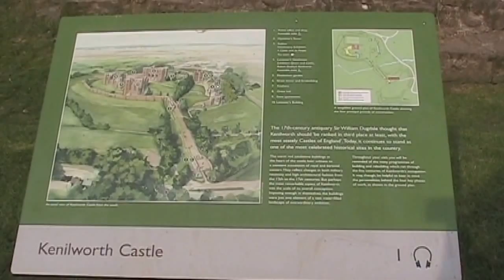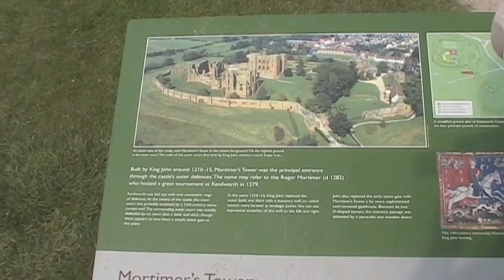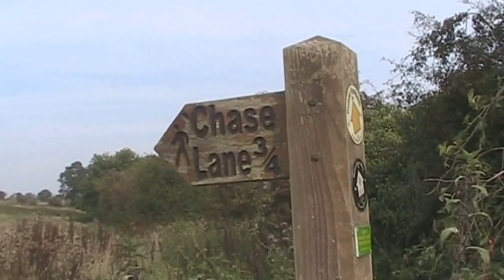A Walk Around Kenilworth Castle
A castle was first built at Kenilworth, Warwickshire, UK soon after the Norman Conquest. Eventually, as a red sandstone fortress complete with a large surrounding man-made lake (Mere), the castle became an impressive stronghold. However, during the Civil War, the castle changed hands several times, and thereafter Oliver Cromwell ordered the partial demolition of the castle along with the draining of the Mere. As a result, Kenilworth Castle has long been a romantic ruin it is currently maintained by the English Heritage organization.

As shown in this video, a pleasant countryside/urban walk can be taken in the area surrounding Kenilworth Castle --- from rural pastures beyond the castle walls, to red-brick traditional Midlands row houses on Castle Green, and on to black-timbered thatched cottages on Castle Hill.